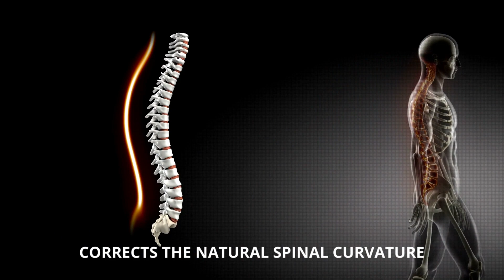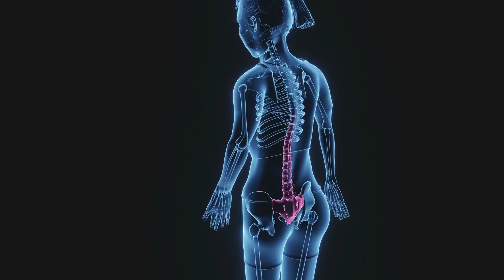What happens to your spine when you walk everyday.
Benefits Of Walking
Walking for exercise helps to strengthen both your muscles and bones. When the muscles in your feet, legs, hips, and torso become stronger, they increase your spine’s stability and condition the muscles to hold your body upright. The stronger these muscles are, the less susceptible you are to back pain and spinal injuries.